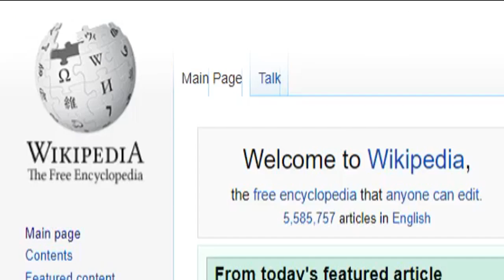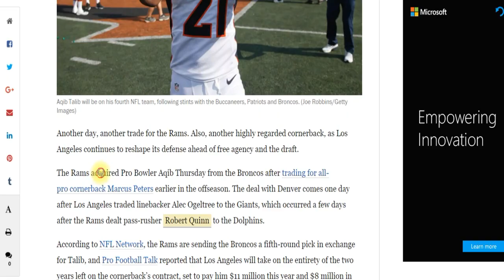The Magic Ladder PQ App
This video demonstrates the Magic Ladder's PQ App (A free Chrome Browser extension) working on a number of common resource sites.